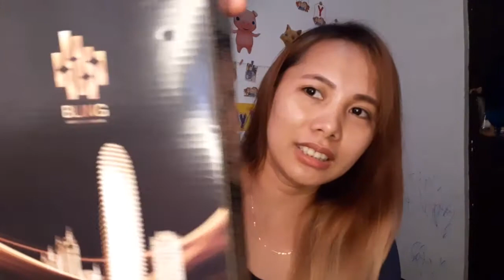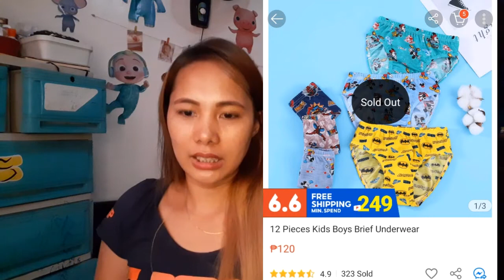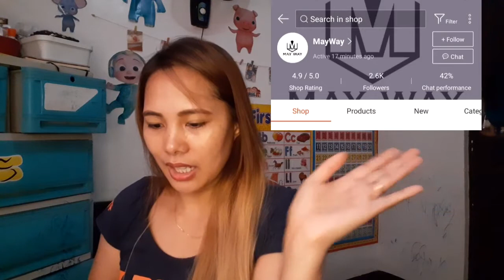Unboxing Camera Design 3D Acrylic night light& brief for kids|Shopee mid-year sale|nanay and jpablo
Unboxing 3D night light and brief for kids!
Super ganda ng 3D light swak na swak pang lampshed.
Ang ganda ng tela malambot brief for kids.